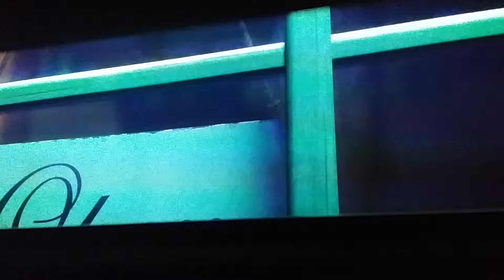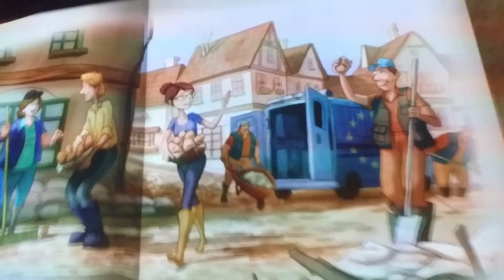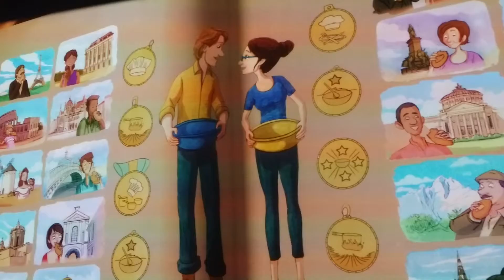Expo - Milano 2015